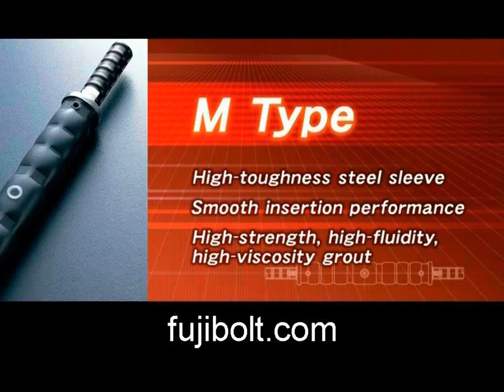Grout Rebar Coupler Splicing ideal for Shinkansen in US NV Nevada.